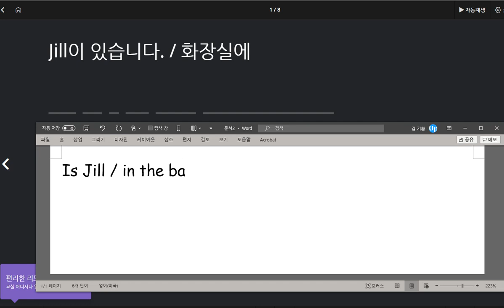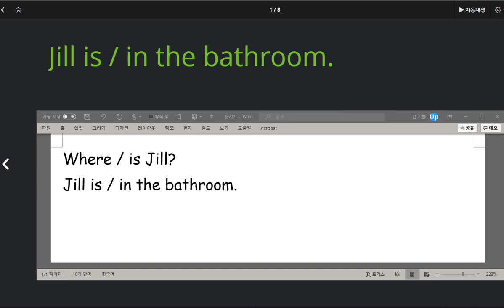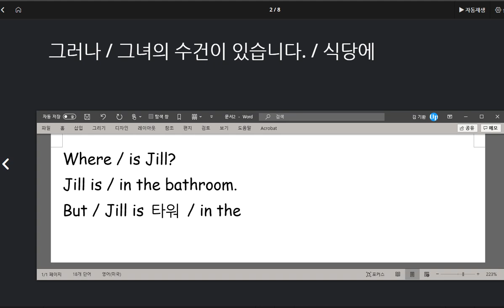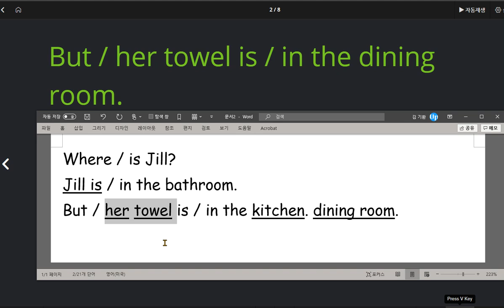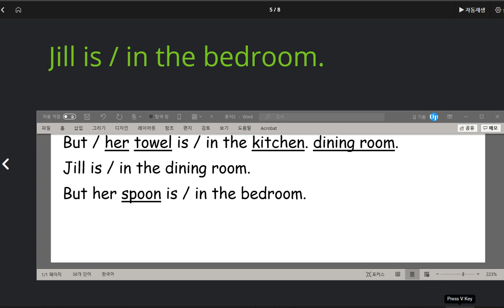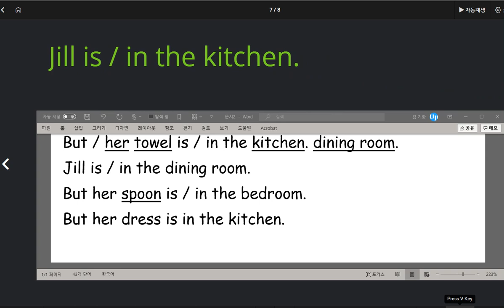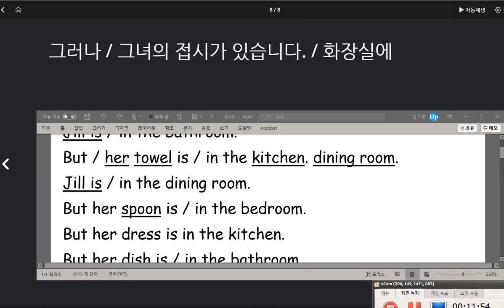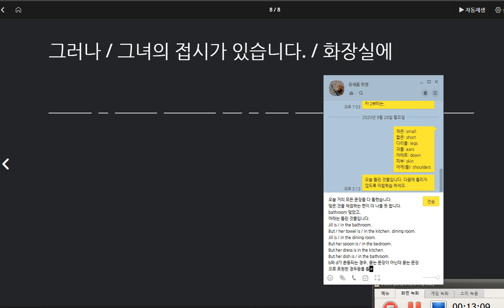유새롭 2020 10 05 쓰기 숙제를 1회만 했고, 말하기 테스트에서 오답이 많았습니다